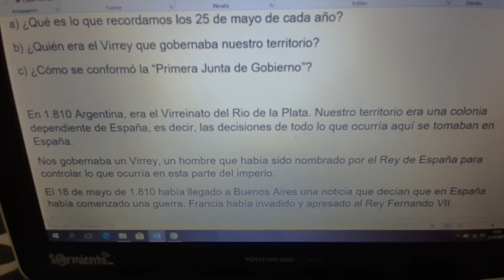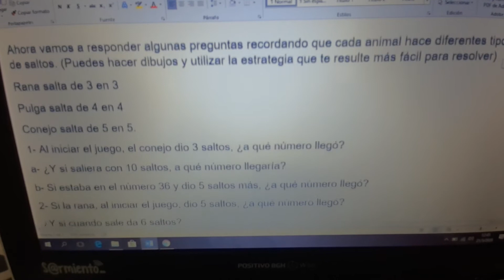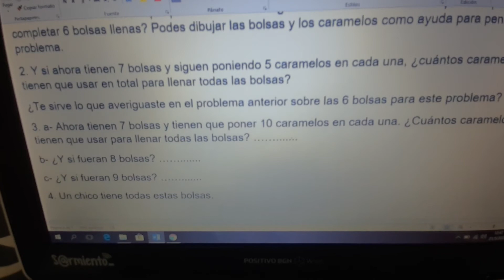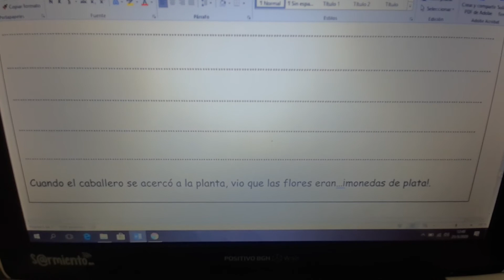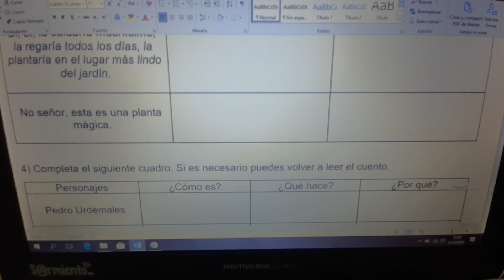Plan de Continuidad Pedagógica. 3er grado. Semana del 25 al 29 de mayo